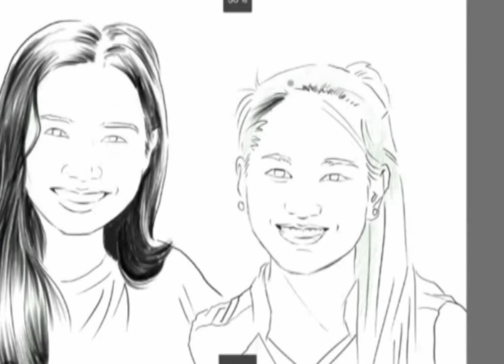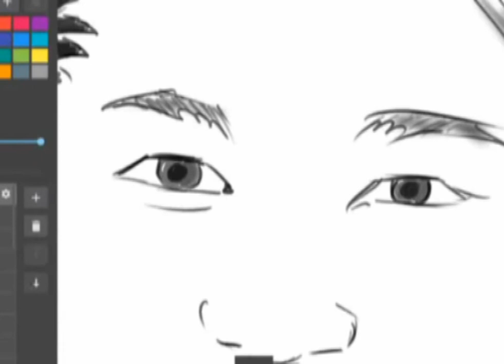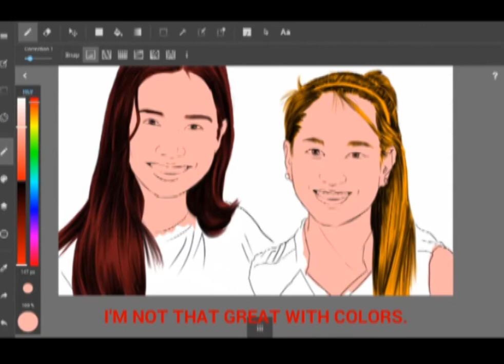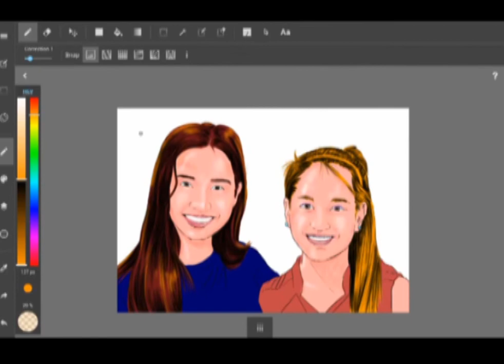Drawing Lovely Volleyball Liberos from Philippines (Jen Reyes and Jheck Dionela)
This is an old drawing I made a video of. It was back when I was drawing a lot of volleyball players. I don't draw the most popular players unless I was paid to do so. I draw the ones I love watching, and in the sport of volleyball, good Liberos tend to catch my attention the most. Jennylyn Reyes was this bubbly and funny girl that every volleybelle in the Philippines seem to love, and Angelique "Jheck" Dionela is this fast and furious little lady who is very serious on the court.
I drew this some years back when these 2 lovely ladies were dominating the floor on Philippine Sports. I'm sure some younger, more athletic ladies have already shoved them aside by now as it has been so long and I haven't watched much volleyball for a while.

If you want to support us you may check my account